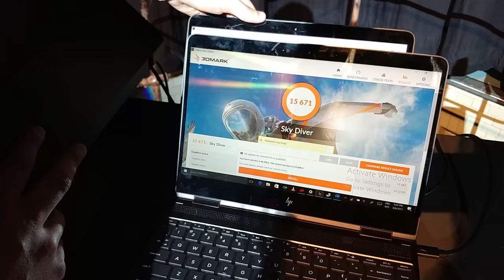HP OMEN Graphics Accelerator: Ultrabook wird zum Gaming-PC! (Hands-On / Review / Deutsch)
HP präsentiert mit dem OMEN Accelerator ein externes GPU-Dock, das neben einer Desktop-Grafikkarte auch Platz für ein zusätzliches Speicherlaufwerk und Netzwerkanschluss bietet. So sollen auf Ultrabooks mit Thunderbolt-3-Anschluss auch grafisch anspruchsvolle Games flüssig laufen. Wir haben uns das Gerät näher angesehen!

Wir machen keine Werbung auf YouTube! Wollt ihr uns dennoch unterstützen?

Schaut euch top-aktuelle Schnäppchen an, vielleicht ist da etwas für euch dabei

Klickt einen der folgenden Links, wenn ihr ohnehin was bei einem dieser Händler kaufen wollt. Wenn ihr über unseren Link was kauft, kriegen wir davon eine kleine Provision, aber ihr zahlt selbstverständlich nicht mehr als sonst.

Das würde uns echt sehr helfen, unsere Arbeit unterstützen und dafür verschwenden wir eure Zeit nicht mit YouTube-Werbung. Deal?